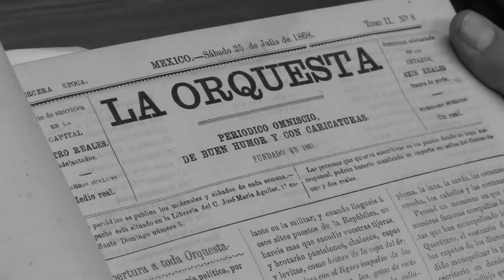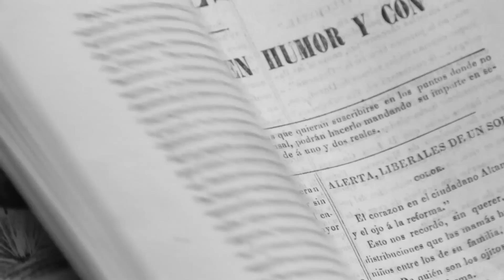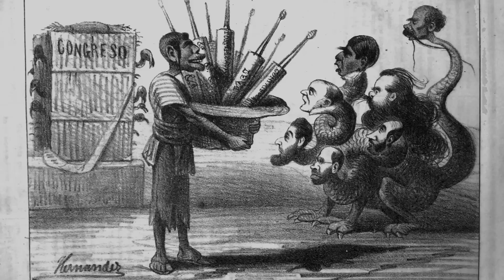La otra imagen de Benito Juárez: La caricatura en la prensa satírica del siglo XIX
El 21 de marzo se celebra en México  el natalicio de don Benito Juárez, que fue un político de ideas liberales que contribuyó notablemente a la democratización del país en el convulso siglo XIX. Sin embargo, en su tiempo, fue objeto de críticas, y hasta de burla, por parte de los medios impresos de la época, como La Orquesta o El padre Cobos.